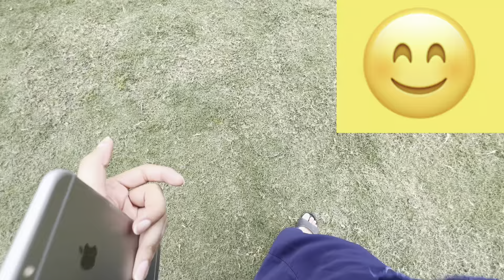University Mai classes band 😳| hamara photoshoot | part 1